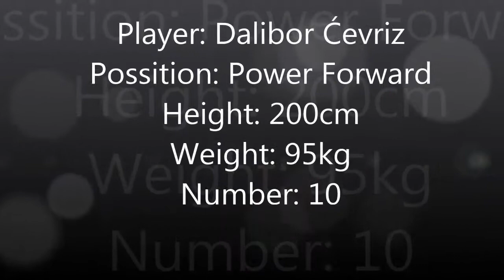Dalibor Ćevriz Basketball Player 10# (NO audio)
Slovenian Basketball Player number 10, current team Schwäbisch Hall Flyers - Germany, Highlights against Panthers Schweningen